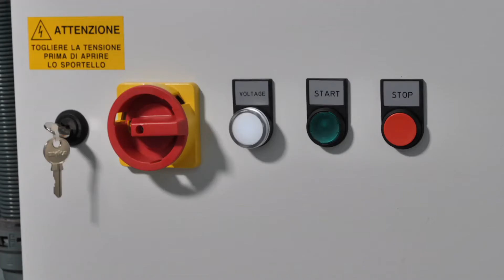Carton sealing machine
This is a video of the GEM 520 GP carton sealing machine for the use with gummed tape.